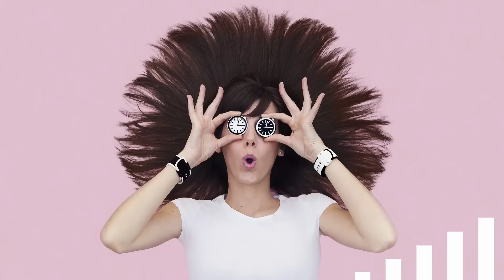Are you ready to POP?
The new Swatch POP collection is containing 9 watches to let your imagination run wild! Every watch comes with a clip to attach it wherever your imagination takes it. Change your style every day, stand out and express yourself!